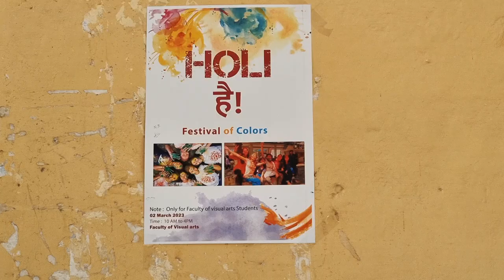Faculty of visual arts Holi 2023, BHU holi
Holi 23' celebration at faculty of visual arts, BHU.